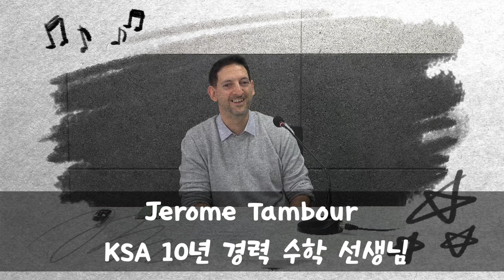한국과학영재학교 수학 선생님, Dr. Jerome Tambour interview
카이스트를 거쳐 카이스트 부설 한국과학영재학교에서 10년 이상을 근무하신 수학 전공 제롬 선생님을 소개합니다.